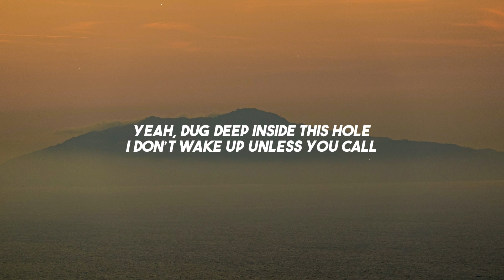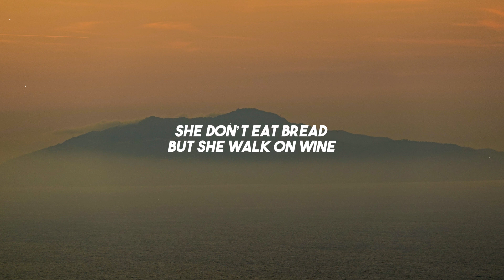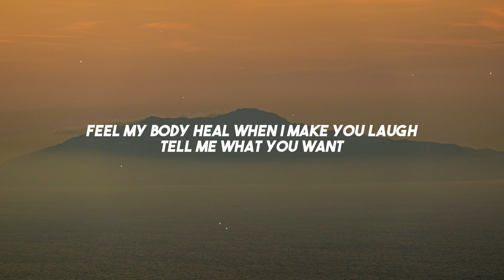Powfu, Cody Lawless - walk on wine (Lyrics) (ft. Milkshakes in the Valley)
Lyrics for "walk on wine"

she don’t eat bread but she walk on wine
shiver up my spine
fall asleep at 7 at night
want a bad girl with an innocent mind

where the cherry blossoms live
and the gossip is
about a girl that stole my consciousness
when my arm broke
i started liking you
laughed at my cast but you signed it too

dug deep inside this hole
i don’t wake up unless you call
feel like i’m homeless without you
under my roof you’ll have a room

i don’t know my love
but i’m happy to solve it
you know how it’s done
pull me up from the bottom
caught me in a slump
but it’s all that matters now

she looks straight out a catalogue
i still got my pajamas on
she the pyramids of giza
i’m the tower of babylon
feel my body heal when i make you laugh

i be sitting front row
watching all your dances
drive you to your classes
we can be that classic
movie that’s romantic
gonna let the sparks fly
might burn down your attic

yea yea, who’s important
me not so
pouring rain
better change my clothes
it’s ok girl
it’s ok